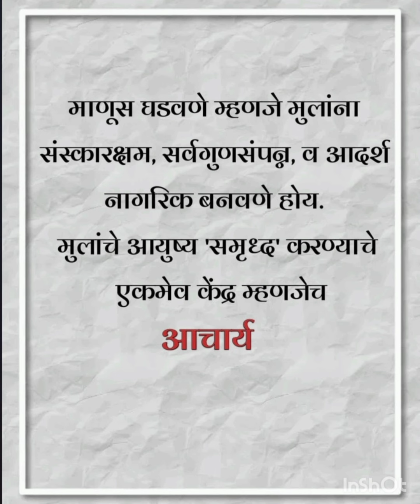school chale hum